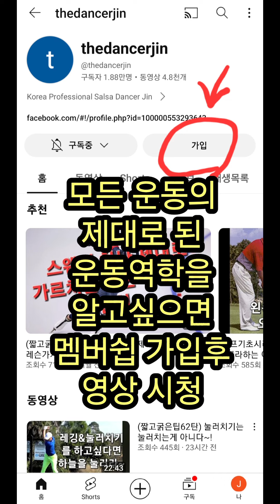(100억짜리레슨24탄) 운동 선수라면 다른 운동 역학도 어느정돈 알아야될건데..